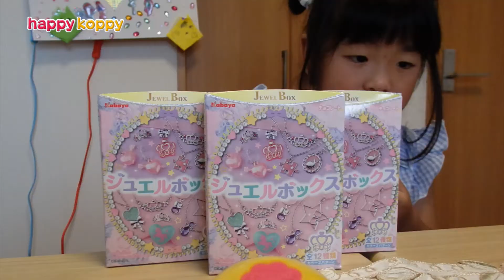【happykoppy】おかしいっぱい！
女の子向け動画【happykoppy】はコトちゃん４歳の大好きなきゃらくたー食玩の紹介からスタートします。